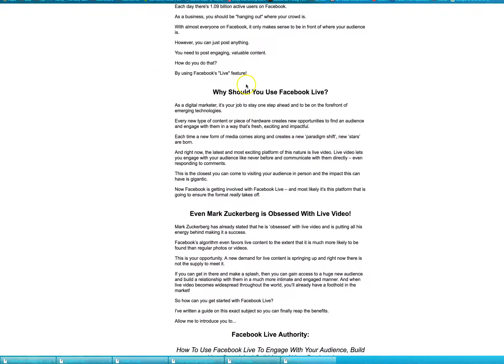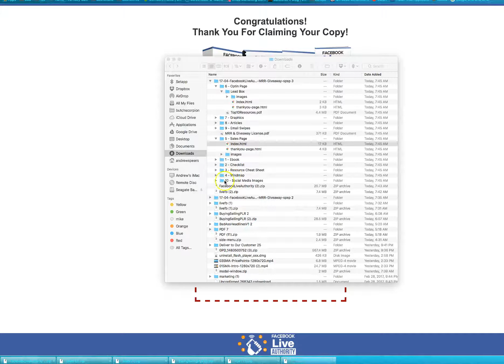Boost your Facebook live by 5 times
As a digital marketer, it’s your job to stay one step ahead and to be on the forefront of emerging technologies.

Every new type of content or piece of hardware creates new opportunities to find an audience and engage with them in a way that’s fresh, exciting and impactful.

Each time a new form of media comes along and creates a new ‘paradigm shift’, new ‘stars’ are born.

And right now, the latest and most exciting platform of this nature is live video. Live video lets you engage with your audience like never before and communicate with them directly – even responding to comments.

This is the closest you can come to visiting your audience in person and the impact this can have is gigantic.

Now Facebook is getting involved with Facebook Live – and most likely it’s this platform that is going to ensure the format really takes off.